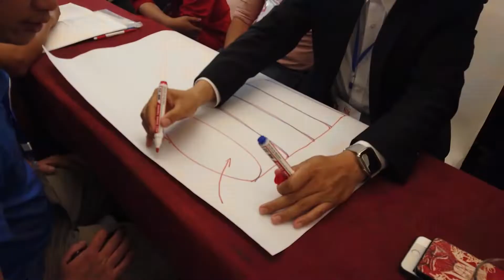Chủ Doanh Nghiệp SMART - Sài Gòn ngày 7, 8, 9, 10/1/2021 | Nguyễn Thành Tiến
➤ Đăng ký khóa học NIK 3 ngày về Kinh Doanh, Đầu Tư và Phát Triển Cá Nhân vượt bậc tại